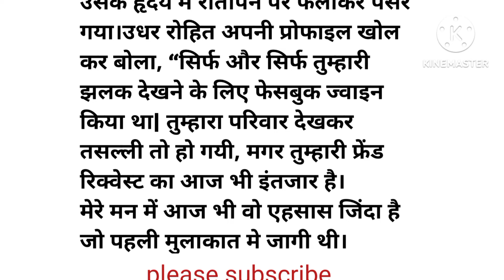Emotional & Hard taching story | Manohar kahaniyan | हिंदी कहानियां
हिंदी कहानियां
मनोहर कहानियां
hindi stories
hindi kahaniyan
hindi suvichar
online storyes
quotes
emotional story
story with moral
bedtime stories
trending story
Manohar kahaniyan
emotional hard taching story